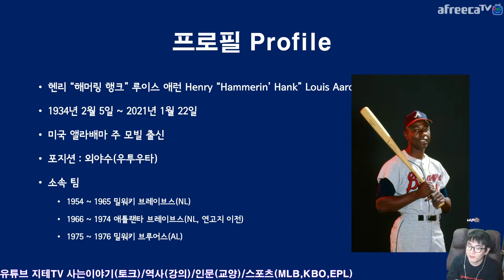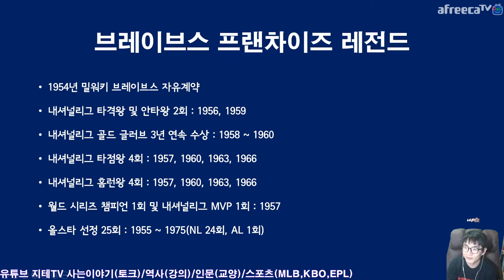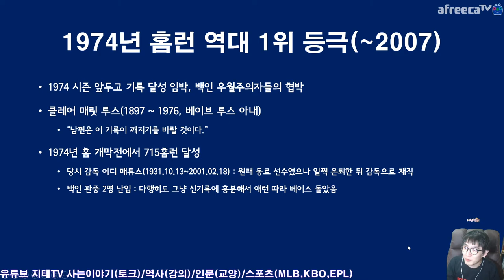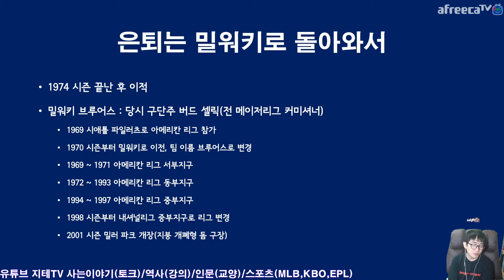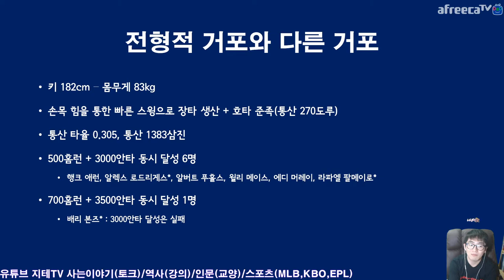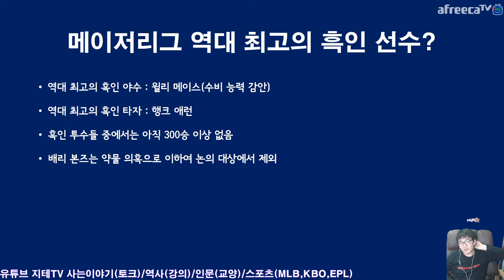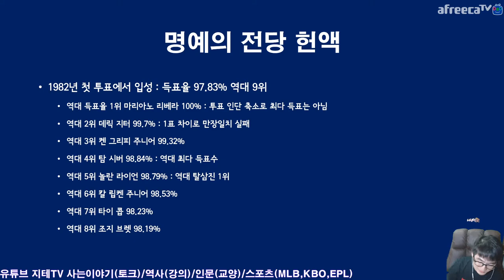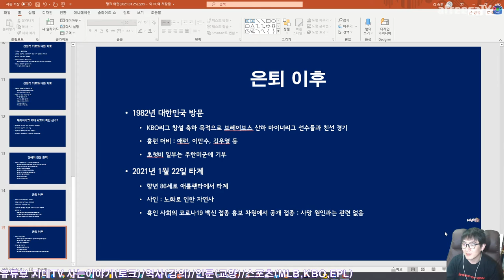정정당당했던 진짜 홈런왕 ⚾️ 행크 애런 이야기 Hank Aaron | 지테TV 사심 史心 역사 227화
니그로리그를 거쳐 메이저리그에서 활약했던 행크 애런. 1974년 베이브 루스의 714홈런을 뛰어 넘어 1976년까지 755홈런을 기록했던 그는 2007년 배리 본즈가 기록을 넘기 전까지(762홈런*) 메이저리그 역대 홈런 1위를 기록했어요.

다만, 호세 칸세코의 자서전에서 BALCO 스캔들에서 본즈가 언급되었고, 이후 미첼 리포트에서 본즈도 의혹이 드러났기 때문에... 야구 좀 안다는 사람들은 진짜 홈런왕으로는 애런을 언급하고 있죠. 696홈런의 A-로드는 2번이나 걸렸기 때문에... 사실 개인적으로 알버트 푸홀스가 기록을 깨 주기를 바랐는데, 2020년 시즌이 단축되는 바람에 앞으로 기록을 넘어설 수 있을지가 불투명해졌어요.

Timelines
0:00:00 Intro
0:03:39 프로필 Profile
0:07:16 타격 자세 관련 이야기 About Bat
0:08:40 니그로리그 마지막 세대 Nigro League
0:11:44 브레이브스의 레전드 Legend of Braves
0:14:52 기록 이야기 About Records
0:21:01 역대 홈런 1위 등극의 순간 King of Home Run
0:25:57 밀워키 브루어스에서 Milwaukee Brewers
0:29:38 특별했던 기록 Special Records
0:36:25 명예의 전당 Hall of Fame
0:38:01 은퇴 이후 After Retire
0:42:37 홈런 기록과 관련하여 About Home Runs